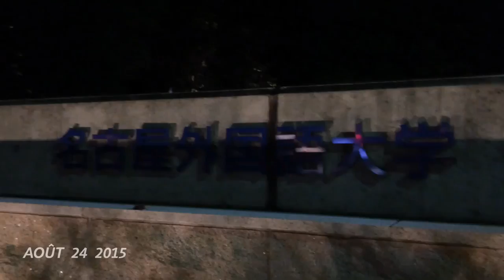1 mois au Japon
1 seconde par jour - premier mois au Japon